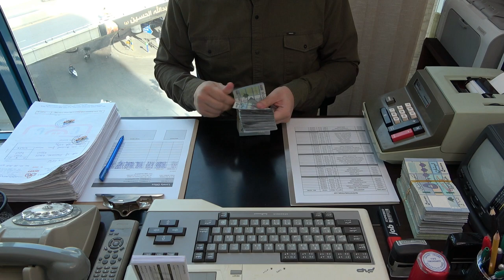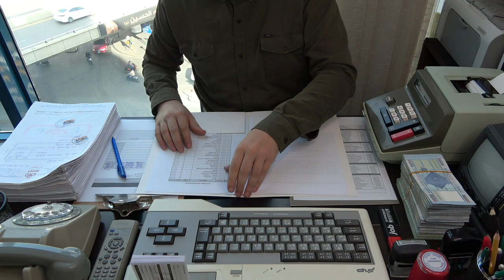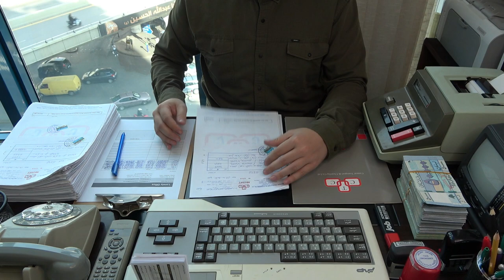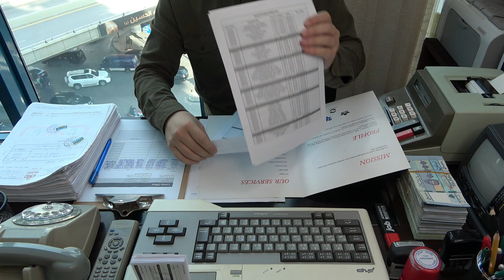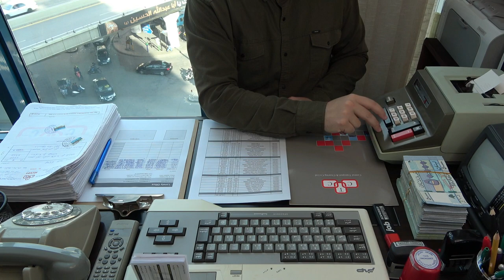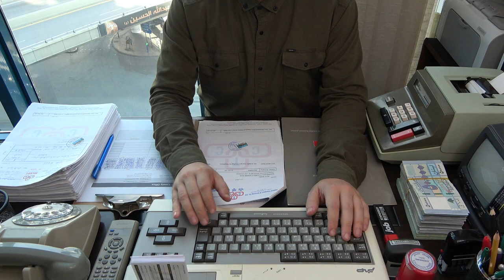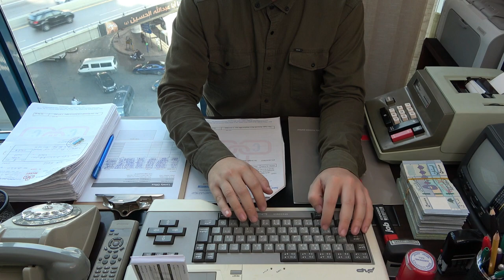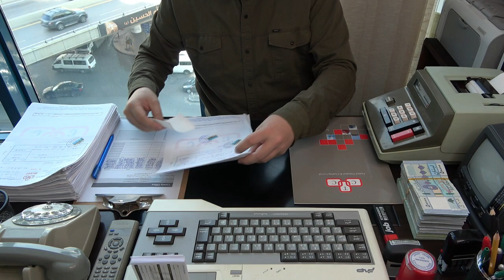Office ASMR: Work With Me | Adding Machine-Cash Money Counting-Retro Keyboard Typing-Paperwork Sound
Hi again and welcome to Lonely Office ASMR!

- Use the "Super Thanks" button underneath the video

0:00 - Keyboard Typing + Adding Machine
3:00 - Signing & Stamping Invoices
3:46 - Money Counting + Highlighting List
6:36 - Keyboard Typing + Adding Machine
9:20 - Signing & Stamping Invoices
10:02 - Money Counting + Highlighting List
12:58 - Keyboard Typing + Adding Machine
16:17 - Signing & Stamping Invoices
16:55 - Money Counting + Highlighting List
20:03 - Keyboard Typing + Adding Machine
23:12 - Signing & Stamping Invoices